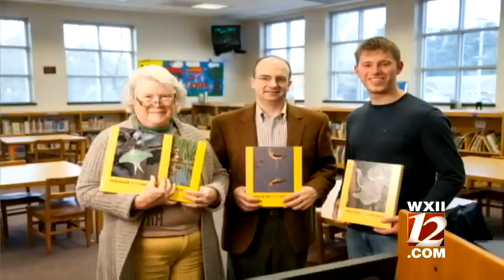WFU student spreads education with textbook donations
Since the Katrina disaster in 2005, Wake Forest student Bill Zandi has spent his time finding and raising money for textbooks to send to areas in need. WXII's Ericka Miller reports.